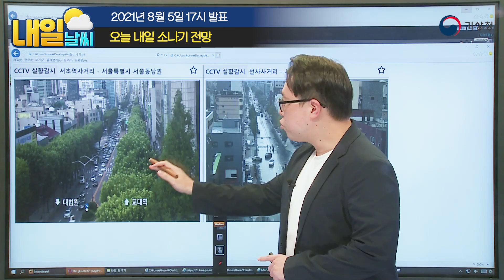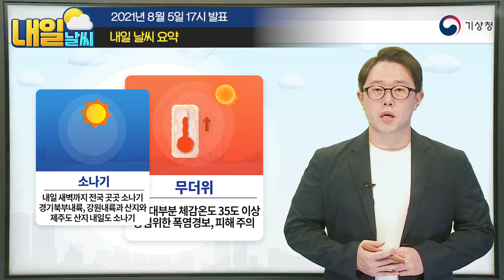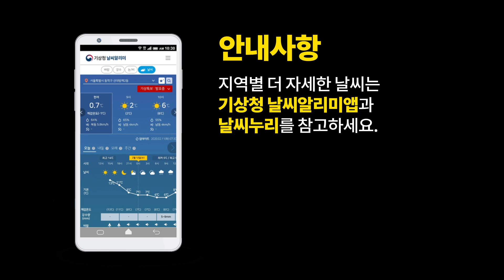[내일날씨] 내일도 폭염과 열대야 유의, 곳곳에 소나기, 8월 5일 17시 기준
2021년 8월 5일 17시 예보를 해설한 내일날씨입니다.
★★★ 옙TV도 많이 사랑해주세요! - https

0:00오프닝
0:05 내일날씨 한눈에 보기
0:12 내일의 날씨는
0:35 폭염특보 / 더위전망
1:27 기온(최고 / 체감최고)
2:15 자외선지수
2:40 오늘 내일 소나기 전망
4:27 레이더영상 / 강수 분포도
4:51 내일 날씨 요약

안녕하세요.
기상청 내일 날씨 예보분석관 조경수입니다.
오늘 전국이 대체로 맑은 날씨에 기온이 높게 오르면서
전국적으로 폭염경보가 발효되어있습니다.
내일도 오늘만큼의 더위가 지속되면서
폭염피해에 대한 대비도 필요하겠는데요.
기온이 오르면서 대기 불안정도 커지는 일부 내륙지역으로는
내일도 소나기 소식이 있습니다.

먼저 폭염특보 현황과 더위 전망입니다.
폭염특보 현황을 보시되면,
현재 전국 대부분 지역에
짙은 보라색으로 나타나는 폭염 경보가
어제보다도 광범위하게 발표되어있습니다.
북태평양 고기압의 가장자리에 우리나라가 들면서
우리나라에 대기 하층으로는 남풍계열의 바람이
지속적으로 유입되기 때문에 습도가 높게 나타나고요.
오늘 전국 대부분 지역의 하늘도
대체로 맑거나 가끔 구름많음 정도로
일사가 강했기 때문에
보시는 오늘 낮 최고 기온 분포를 보시면
전국 대부분 지역이 짙은 노란색으로 나타나는
34도 안팎으로 나타나고
특히 경상권과 전국의 내륙을 중심으로는
35도 이상에 매우 높은 낮기온을 보였습니다.
내일도 이러한 무더위는 지속되겠는데요.

내일 낮 예상기온분포를 보시게 되면,
짙은 노란색으로 나타나 있는 거처럼 전국 대부분 지역이
34도 안팎으로 나타나고 특히
경상권과 내륙을 중심으로는
35도 이상으로 높은 낮기온을 보이고 있습니다.
특히 내일 낮 체감온도는 더욱 높게 나타나면서,
보시는 것처럼 전국 대부분 지역이
붉은색으로 나타나는 35도 이상의 체감기온을 보이면서 매우 덥겠고요.
밤으로도 도심지역과 해안 그리고 제주도로는
밤기온이 25도 이상으로 높게 유지가 되는
열대야 현상도 나타나겠습니다.
폭염에 취약한 분들의 건강관리와 함께,
한낮으로는 햇볓도 강하게 내리쬐기 때문에 보시는 것처럼

지상청에서 발표하는 자외선지수도
서울은 높은 단계를 보이겠지만
내일 전국 대부분 지역이 매우높음 단계를 유지하는 만큼
야외활동은 가급적 자제해주시고,
선별진료소와 같은 바깥에서 작업하시는 분들께서는
수분섭취와 휴식도 충분히 취해주시기 바랍니다.
축산과 해상의 양식,
농산물과 같은 산업 전반의 피해 대비에도
각별히 신경써주시기 바랍니다.

이어서 오늘과 내일 소나기 전망입니다.
레이더영상을 보시면,
현재도
내륙 곳곳으로는 보시는 것 처럼
소나기에코가 국지적으로 발달해있고,
특히 강하게 발달한 곳으로는
낙뢰가 동반되어 있습니다.
워낙에 작은 규모로 곳곳에 국지적으로 발달하기 때문에
인접한 지역이라 하더라도
강우강도의 차이가 크게 나타나고 있습니다.
오늘 오후 3시 50분경
서울 동남부에도 소나기에코가 발달하여 보시는 것처럼
우산을 쓰고 소나기를 피하는 모습을 볼 수 있지만,
바로 인접한 지역으로는
강수없이 맑은 하늘을 보이고 있는데요.
오늘과 내일 소나기 예상 강수량과 지역을 보시게 되면
먼저 오늘 밤까지 중부내륙과 전라권,
그리고 경북권의 내륙,
그리고 경남서부내륙으로는 소나기가 내리는 곳이 있겠고요.
특히 오늘은 대기 상하층의 기온차이가 크기 때문에
중부내륙으로는 내일 새벽까지 이어지는 곳도 있겠습니다.
내일 새벽까지의 소나기 예상강수량은
5~60mm로 국지적으로 소나기가 강하게 발달하는 곳으로는
돌풍과 천둥번개와 함께 시간당
30mm 이상의 강한 소나기가 내리는 곳이 있겠습니다.
휴가철 야영을 계획하시는 분들이 있는 만큼,
강한 소나기로 피해 없도록,
기상청 홈페이지에서 제공하는 실시간 레이더영상과
최신의 기상정보를 참고해 주시기 바랍니다.
내일은 오늘보다 불안정의 강도는 약할 것으로 예상이 되지만,
마찬가지로 내일도 여전히 낮기온이 높게 오르기 때문에
경기도의 북부내륙과 강원내륙과 산지,
그리고 제주도산지로는
내일 5~40mm의 소나기 강수량이 예상이 됩니다.

끝으로 현재 서해5도 부근으로는
북태평양 고기압의 가장자리에서 불어드는
따듯한 바람과 북쪽의 위치한 차가운 공기가
수렴하는 지역을 중심으로 강수에코가 발달해있는데요.
내일 새벽까지 서해 5도 부근으로는
5~40mm의 강수량이 기록되는 곳이 있겠습니다.

정리하자면, 내일도 무더운 날씨는 지속되겠습니다.
폭염에 대한 건강관리에도 신경써 주셔야겠고요.
국지적으로 내리는 소나기 소식도 있는 만큼
가벼운 우산 하나 챙겨주시기 바랍니다.
끝으로 오늘 15시를 기준으로
우리나라 남쪽 해상으로 태풍이 발달해있는데요.
이 태풍의 전망 오늘 오전 11시에 진행한
기상청 정례브리핑을 통해 확인해주시기 바랍니다.
지금까지 기상청 내일 날씨였습니다